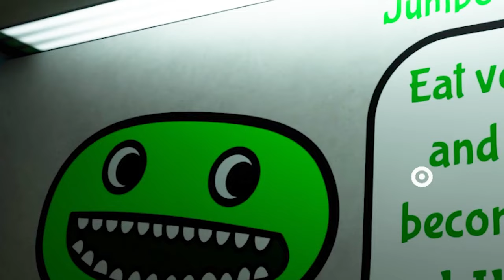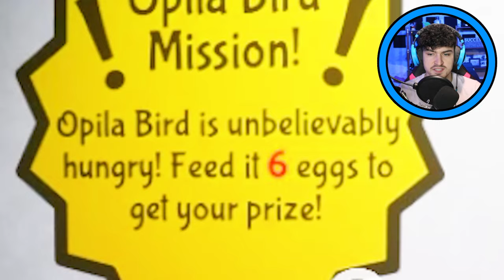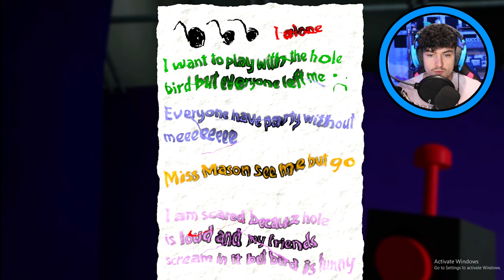Kindergarten Killers... | Garten of Ban Ban.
I remember kindergarten a lot more different...Why do the cute things as a child have to be horrifying as adults.